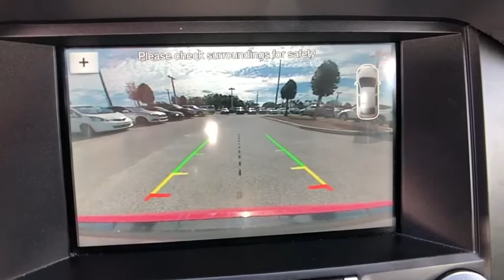2018 Ford Mustang Winter Haven Honda FL 000P2887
2018 Ford Mustang GT Premium

100 000 MILE WARRANTY!! CERTIFIED!! GT PREMIUM PKG!! LEATHER!! NAVIGATION!! POWER TOP!! POWER HEATED AND COOLED SEATS!! WIFI!! APPLE CARPLAY!! ANDROID AUTO!! REMOTE START!! XM RADIO!! PUSH BUTTON START!! BLUETOOTH!! BACK UP CAMERA!! PERFECT ONE OWNER CARFAX!! JUST SERVICED!! PRICED TO SELL TODAY!! WE WILL EARN YOUR BUSINESS!!brbrCALL OR EMAIL TODAY TO CONFIRM AVAILABILITY!!brbrbrHundreds nationwide have seen the vehicle you re viewing right NOW. Don t waste much more time.